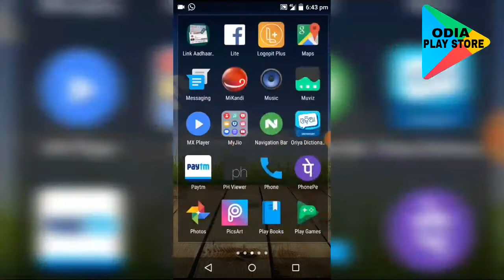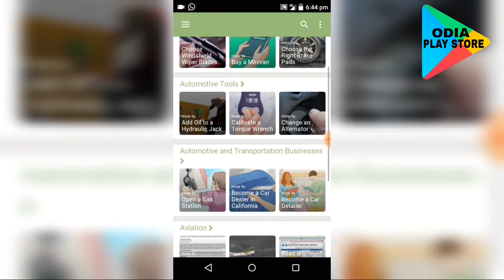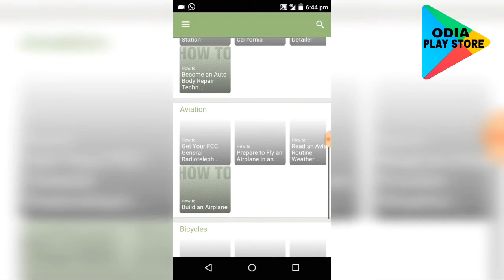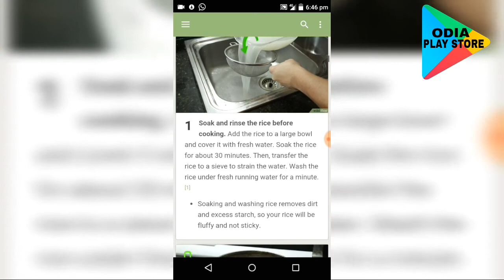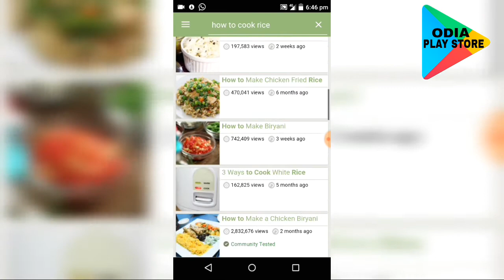Odia || Ask questions??? The app Will Answer | The best friend to make you Expert | Odia Play Store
Easily learn how to do anything from wikiHow, the world’s leading how-to guide. Step-by-step instructions on every imaginable topic. Become the DIY master of anything, instantly.

With the wikiHow Android app you can:
• Search over 180,000 wikiHow articles
• Bookmark articles to read and use later, even while offline
• View step-by-step photos, illustrations, and videos to help you learn
• Read wikiHow’s featured articles of the day
• Browse random articles for your entertainment

Learn how to do anything. Yes anything:
• First aid: Learn how to do CPR, help a choking baby, or recognize a heart attack. Or hundreds of other topics that could save a life.
• Cooking: Learn how to poach an egg, fry a turkey, season a steak and thousands of other recipes.
• Tech: Learn how to use your android phone, tablet, facebook app and thousands of tech topics.
• Fitness, relationships and life: Learn how to get six pack abs, know if a guy likes you, or just live in the moment.
• Knots and ties: Learn how to tie a tie. Or how to tie a bow tie. Or a bowline knot, or hundreds of other ties and knots.
• Just in case: Learn how to fly an airplane in an emergency, how to escape from a bear, how to walk through a minefield. And thousands of other things you will probably never need, but will have immediate access to just in case.